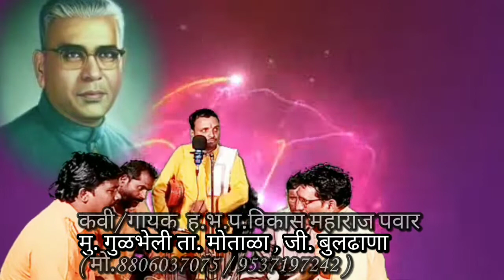नाम बडो इतिहास घडो / Naam bado Etihas ghado // विकास महाराज पवार बंजारा भजन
विकास महाराज पवार बंजारा भजन